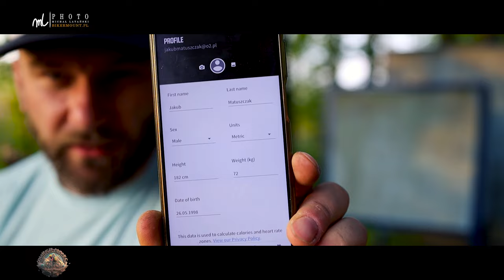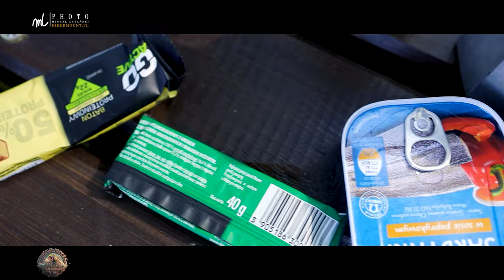Nadwarciański Szlak Rowerowy i Szlak 100 Jezior ⛺🚴‍♀ - Wyprawa rowerowa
Zapraszam na relacje 🎥 z wyprawy zachodnim odcinkiem Nadwarciańskiego Szlaku Rowerowego. Jego trasa prowadzi wzdłuż brzegów największej wielkopolskiej rzeki – Warty. Odcinek Suchy Las - Sieraków i powrót Szlakiem 100 Jezior
To super opcja, jeśli komuś zależy na spokoju i noclegach na dziko.
Zresztą sami zobaczcie.
Sprzęt na wyprawę ⛺
Na produkty ze sklepu Crosso macie 10% zniżki wpisując kod biker
Moje inne wyprawy rowerowe: 🚴‍♂
Muzyka 🎵
The following music was used for this media project:
00:00 Intro
00:29 Parking
00:59 Poligon
01:57 Kawa
02:32 Przerwa emerytów
03:19 Most
05:00 Obrzycko Zamek
07:07 Wronki
07:32 Wartosław
09:43 Dzień 2
12:38 Sieraków
13:02 Przerwa na kawę
14:15 Pałac Środka
15:03 Pola rzepaku
16:30 Podsumowanie